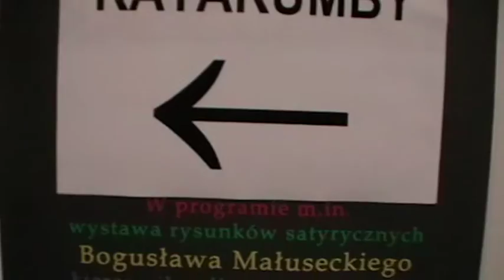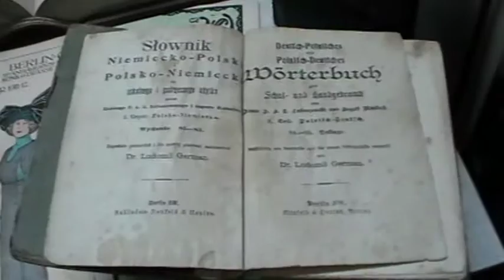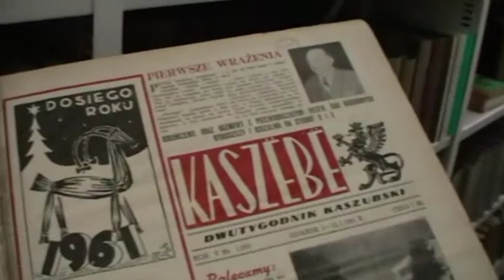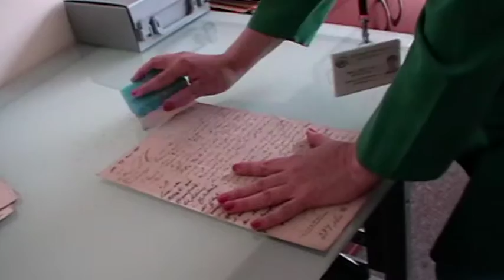Archiwum Państwowe w Koszalinie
W ramach Międzynarodowy Dzień Archiwów wszyscy zainteresowani pracą archiwistów oraz działalnością archiwów mogli zwiedzić niedostępne na co dzień magazyny archiwalne,pracownię naukową,pracownię digitalizacji a nawet "katakumby" w Archiwum Państwowym w Koszalinie w dniu 9czerwca 2013roku.